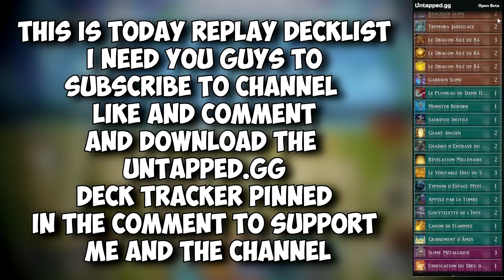WHEN A BURNING HOT CHICKEN BULLIES THE THE BIG BOYZ IN YUGIOH MASTER DUEL